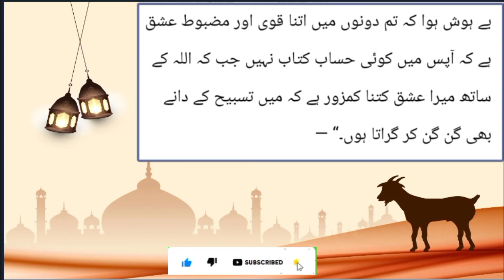Ishq Main Hisab Kahan Hota Hay | Story about Love | Story About Love in Urdu & Hindi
ہمارے چینل پر آپ کو سبق آموز اور اچھی ویڈیو دیکھنے کو
ملیں گی انشاءاللہ۔
برائے مہربانی ہمارے چینل کو سپورٹ کریں ۔
ہمارے چینل کو لائک اور سبسکرائب کرنا ہر گز مت بھولیں تاکہ مزید اچھی اچھی ویڈیو آپ تک فورا پہنچ سکیں۔شکریہ۔